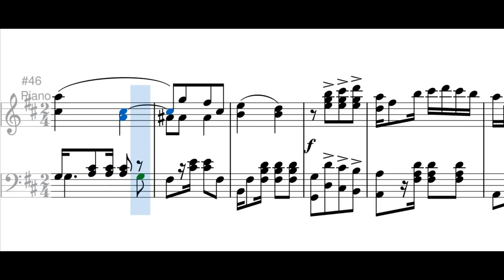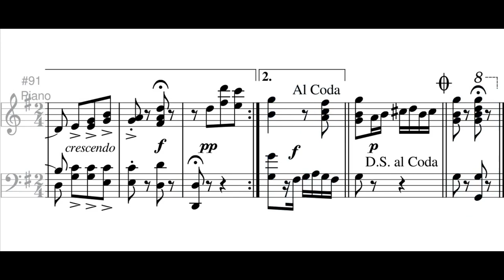Aura (danza) - Pedro Morales Pino